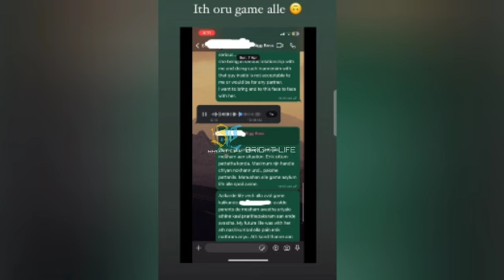ബിഗ് ബോസിനെതിരെ തെളിവുകളുമായി അഫ്സൽ! ശബ്ദ സന്ദേശം പുറത്ത്..Jasmin|Afsal|Voice Clip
Hi friends